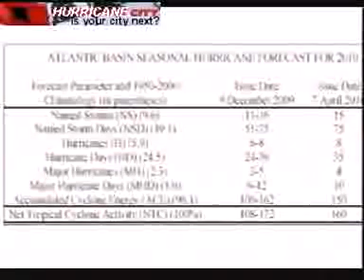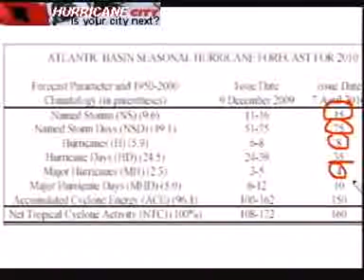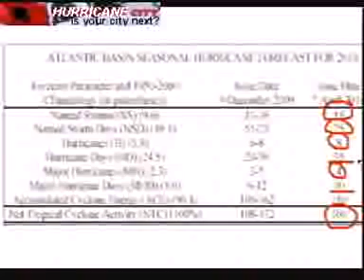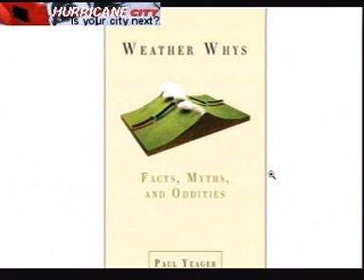Hurricanecity Update April 14th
Past April named storms, Dr Klotzbach forecast similar to 2005, Paul Yeager "weather whys" show coming up May 1st